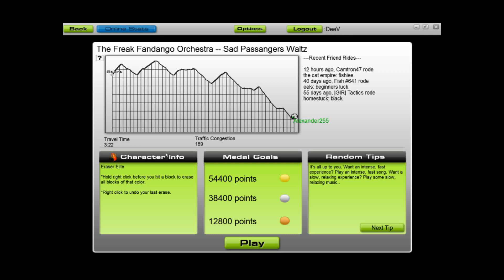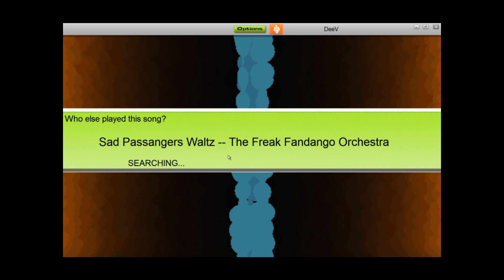Audiosurf - The Freak Fandango Orchestra - Sad Passangers Waltz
A. Waltz?

That's right.  This is my run for "Sad Passangers Waltz" by "The Freak Fandango Orchestra".  Eraser Elite on Iron Mode.  Posted on Audiosurf Radio on September 10, 2010.

Interesting song.  I though it would be a nice contrast to all the techno and rock on my station.